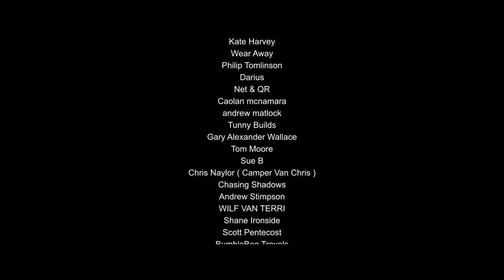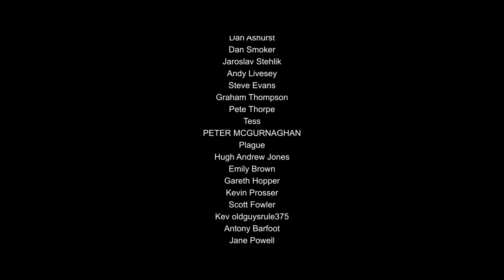Winter Snow Storm Living In A Van / Arctic Van Life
Surviving in a van during a blizzard in Northern Sweden.

This was a lot of fun to make and experience an extreme weather event from a vehicle. We could have prepared better but you learn from your mistakes. We had just purchased this property in Sweden after moving country with only the contents of our campervans. See later videos if you're interested in how we renovated the old barn into an off grid cabin.

Q. There is a house next to you, why not stay in there?
A. The property has been abandoned for many years and is falling apart. No insulation or heating in the house.

Q. Why is there only snow on one van? FAKE!!!
A. Unfortunately we are unable to control mother nature and on this day she decided she didn't like my van so directed the winds perfectly that a drift would form on one side.

Q. Why did you climb out the window if the other door was free?
A. The other door was free of snow but we had built a wind skirt around the bottom which I didn't want to disturb so exiting out the window was the best option.

Q. Why would anyone do this?
A. Please see later videos on the channel to better understand our goals here 😊

I'm a 29 year old photographer from Leicester/England.

...STICKERS...
If you would like to purchase a sticker
Drop £5 into the PayPal linked below along with your address and i will
send one out to you!
DON'T FORGET TO PUT YOUR ADDRESS!!

Gavin Luke / Who We Are
Peter Sandberg / Dismantle